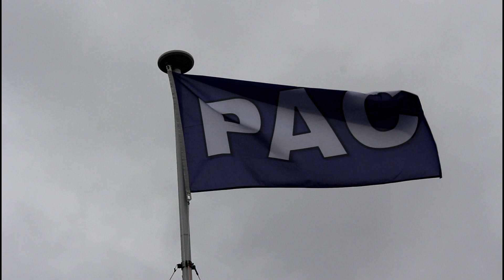PAC AIRSOFT DUAL - ROGUE VS FOGGY - EVO VS EVO - SWAS Airsoft Sites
Its our first Dual
FOGGY VS ROGUE
Location: SWAS Airsoft Sites - Wyton

Rules:
BEST OF 3 ROUNDS
ROUND 1: 50 Steps Apart
ROUND 2: 30 Steps Apart
ROUND 3: 20 Steps Apart
We both used the ASG Scorpion Evo
single shot battle.

Date: 03/03/2019

Together we are Many, as One we are PAC.

Footage by: FOGGY, ROGUE
Edited by: FOGGY
Commentator: FOGGY